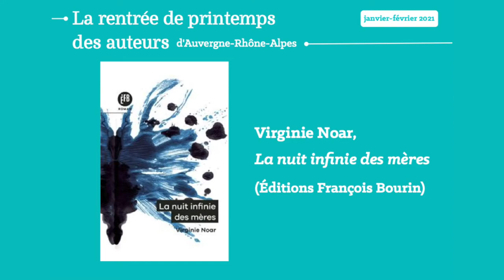La rentrée d'hiver des auteurs d'Auvergne-Rhône-Alpes 2021 - Entretien avec Virginie Noar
La Rentrée littéraire d'hiver se réinvente à son tour. Du 1er au 10 février 2021, retrouvez les auteurs d'Auvergne-Rhône-Alpes en ligne. 2 vidéos seront publiées chaque jour, à 12h et à 17h, pour vous présenter la diversité de la création littéraire de la région. Les 16 auteurs s'entretiennent avec Danielle Maurel, journaliste et critique littéraire, et vous présentent leurs nouvelles publications. A regarder en ligne sur la chaîne Youtube et la page Facebook d'Auvergne-Rhône-Alpes Livre et Lecture, puis à retrouver en librairie, bien sûr.